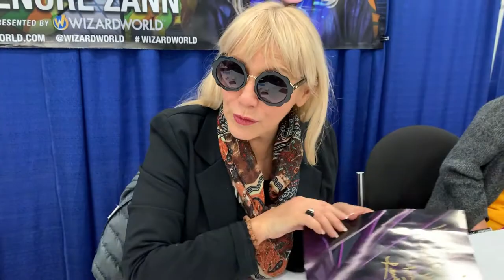Lenore Zann Does Master Cyclonis at Wizard World Portland 2020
Lenore Zann, best known as the voice of Rogue from the X-Men cartoon does one of her most underrated character voices in her career...the Storm Hawks villain, Master Cyclonis at Portland Wizard World Comic Con 2020.